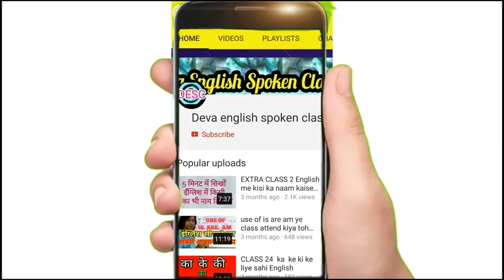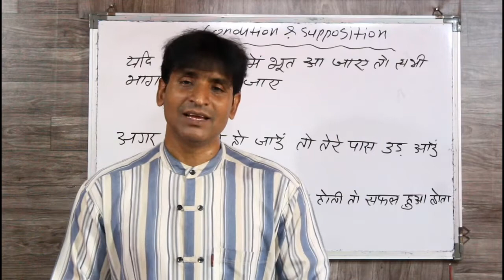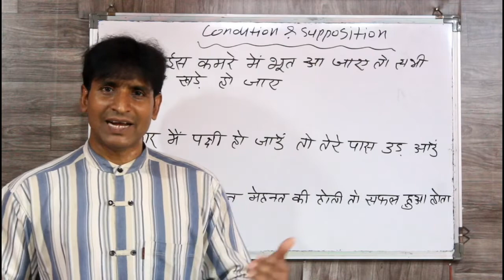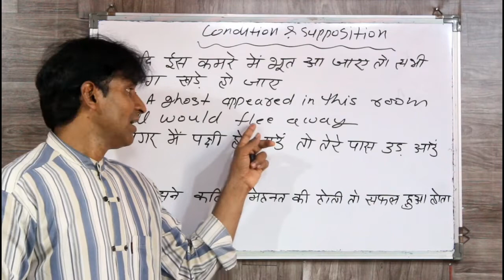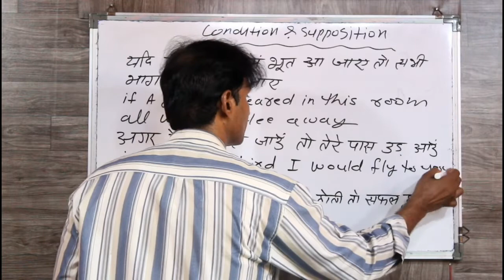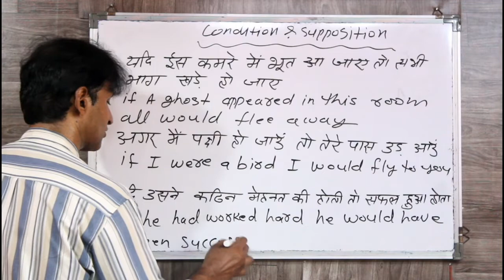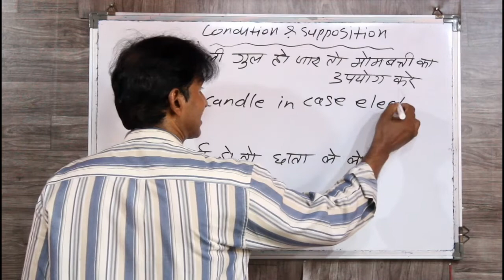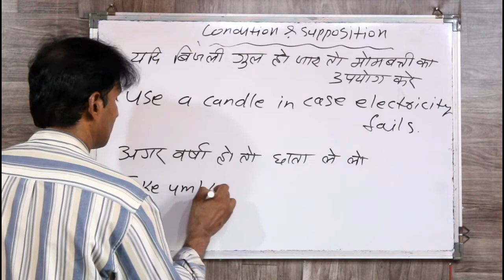CLASS 166 CONDITIO AND SUPPOSITION WALE SENTENCES ENGLISH SIKHE BILKUL ASAAN TARIKE SE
dosto ye hamara education channel hai jisme english asaani se sikhne ke tarike bataye jaate hai aur hamara har video step by step hota bilkul ek real class ki tarah dosto agar aapko achha lage toh like karna share karna comment karna aur mere channel ko subscribe kar dena agar aap english sikhna chahte hai toh deva english spoken class ka regular video dekhiye ENGLISH SIKHNE KA SABSE ASAN TARIKA english kaise sikhe hindi se english kaise sikhe